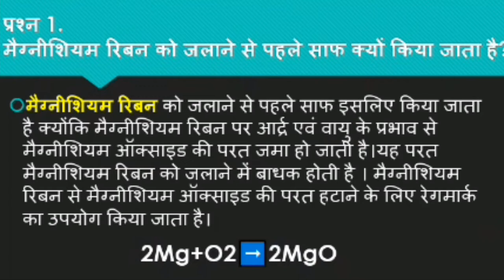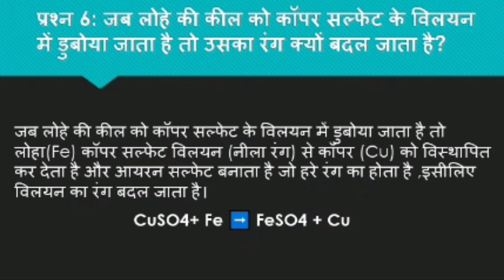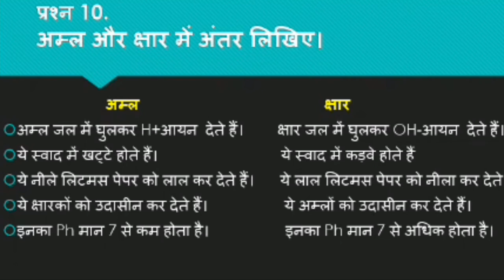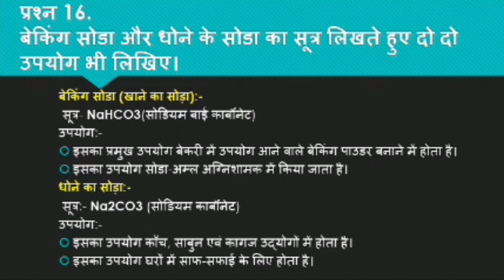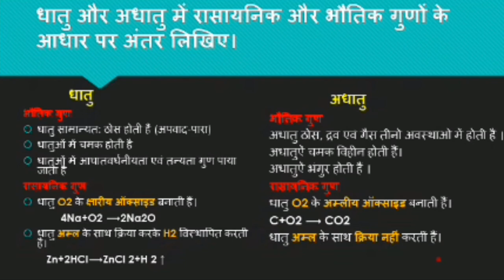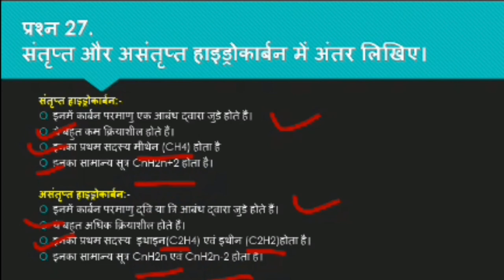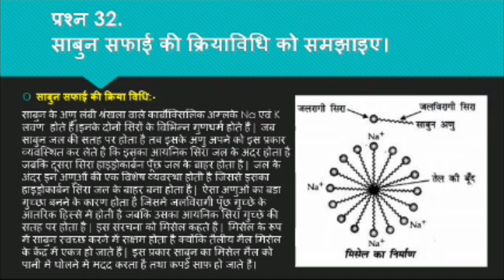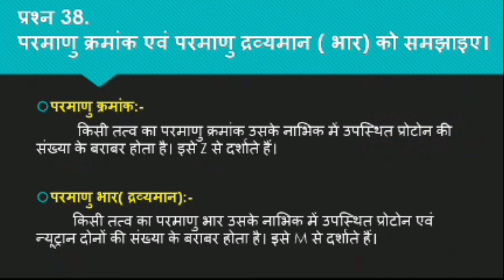रिवीजन कक्षा-10वीं विज्ञान// Chemistry portion//mp board exam 2022//MK study21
Class 10 science chemistry revision
MK study
रिवीजन कक्षा-10वीं विज्ञान// Chemistry portion//mp board exam 2022//MK study
online classes
एमपी बोर्ड परीक्षा 2022
महत्वपूर्ण प्रश्न कक्षा-10वीं विज्ञान
महत्वपूर्ण प्रश्न कक्षा-10वीं विज्ञान mp board in hindi
रिवीजन कक्षा-10वीं विज्ञान chemistry portion
mp board exam 2022 class 12
 कक्षा-10वीं विज्ञान रिवीजन
class 10th science revision test

रिवीजन _कक्षा_10वीं_विज्ञान// Chemistry_portion की pdf download करने के लिए telegram ⬇️पर जाएं।

MK study21